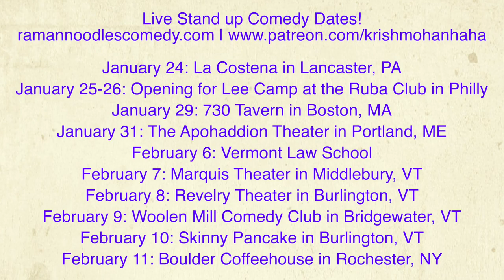Escalation In Iran: Cyber warfare, Censorship & Iraq [The Dispatch]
Things continue to escalate with Iran as there are fears of cyber warfare and press censorship!